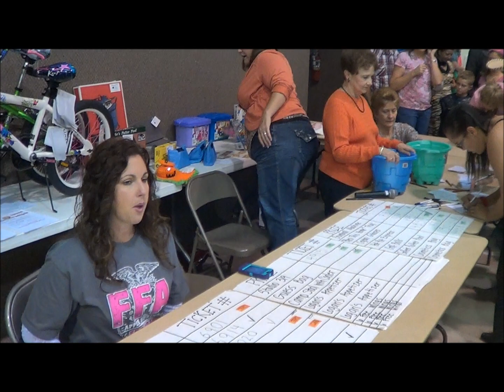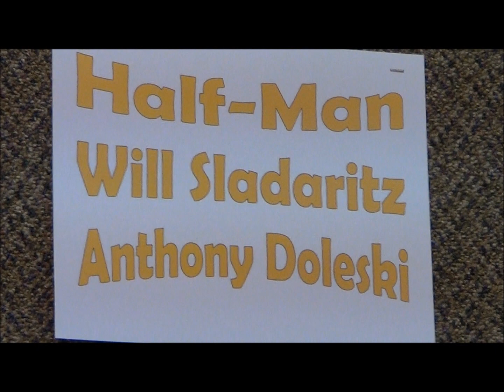Denman Avenue Baptist Church Fall Festival 2012.wmv